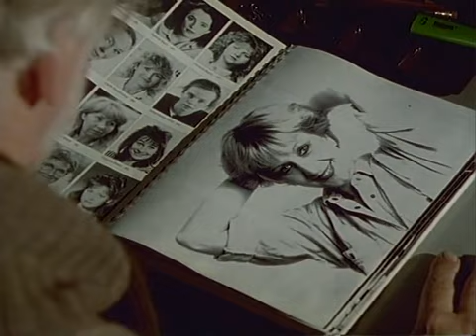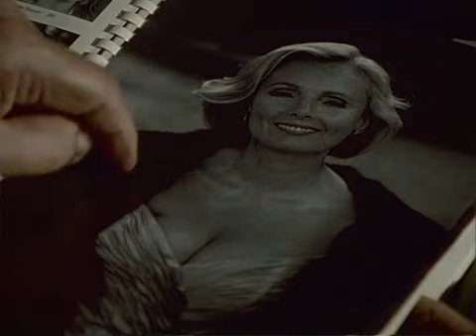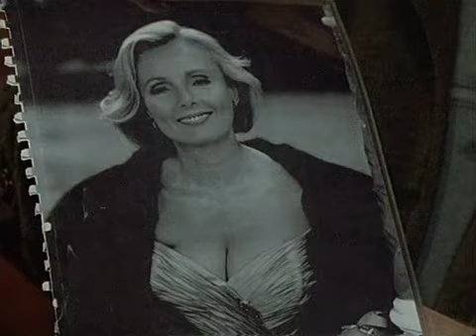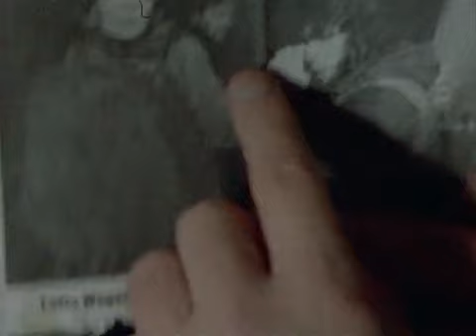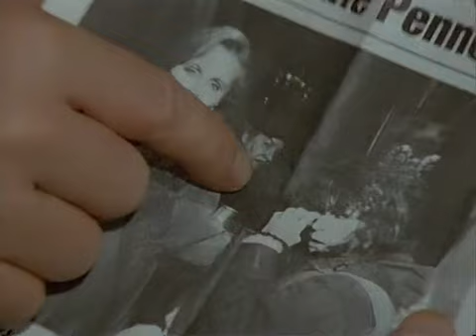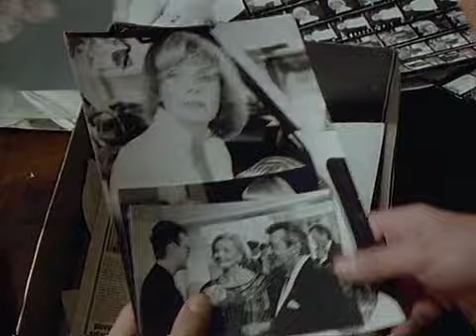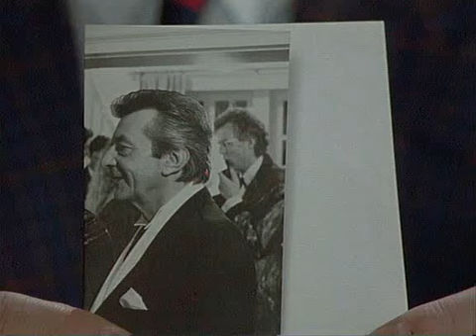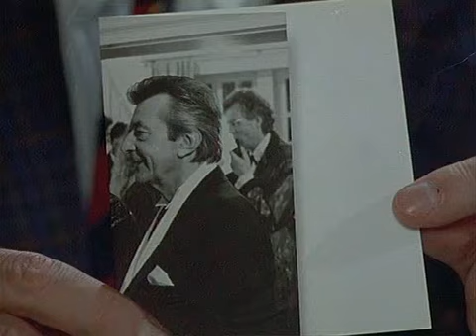Derrick. Staffel 13, Folge 9 : Des Menschen Feind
In einem Wartesaal des Münchner Hauptbahnhofs wird eine tote Obdachlose gefunden. Sie wurde erwürgt. Zu seinem Erstaunen erfährt Derrick, dass die Frau in letzter Zeit häufig mit der berühmten Schauspielerin Lotte Wegener gesehen wurde. Er sucht die Filmdiva auf